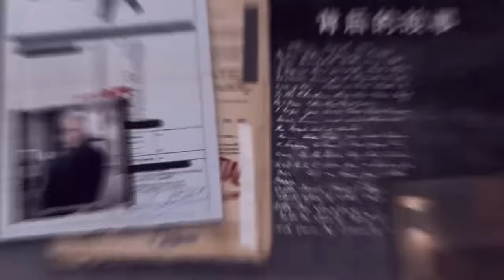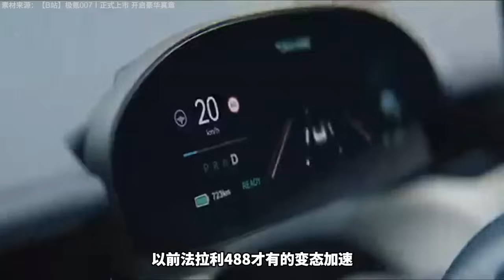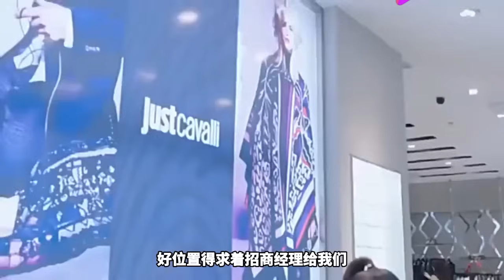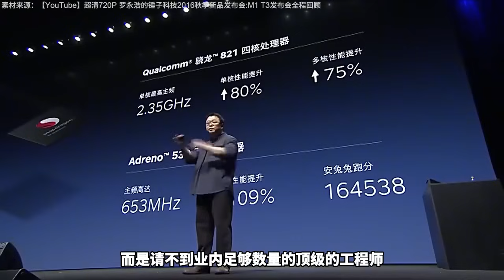再不努力赚钱，以后只能开奔驰宝马奥迪了？